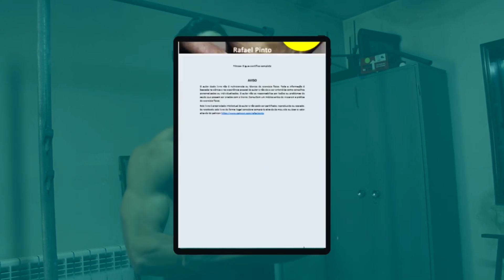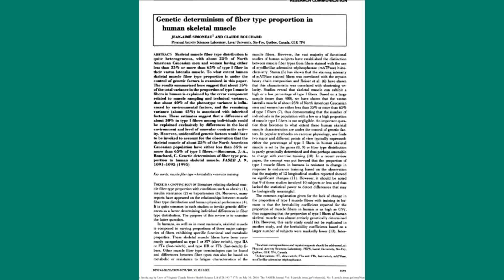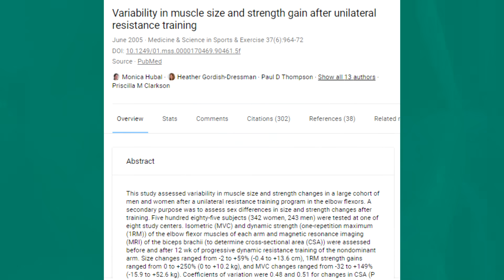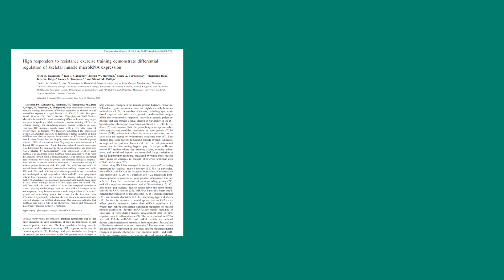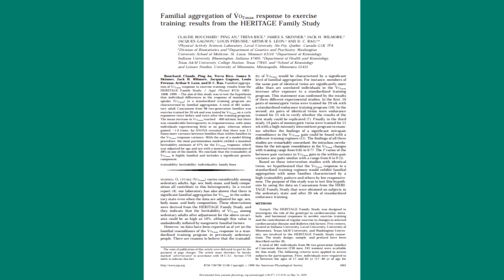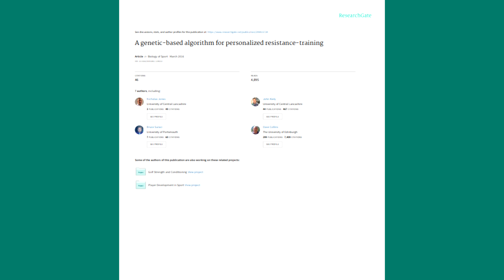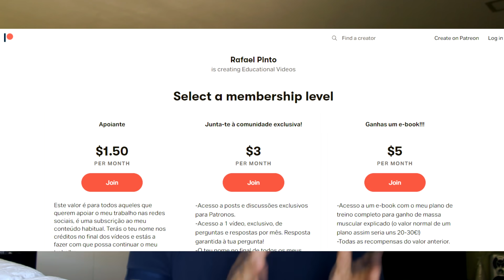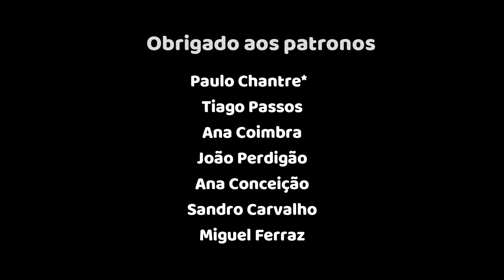A Ciência da Genética para o Ganho de Massa Muscular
A ciência da genética para o ganho de massa muscular, musculação, fisiculturismo, academia.
Thumbnail com : Caio Bottura; Filipe Franco; Arnold Schwarzenegger

E-book Fitness"O Guia Científico Completo e  progamas de treino"

Compra um teste de ADN para saberes o teu risco de doenças, ancestrais e mais

AVISO: Este vídeo não deve ser entendido como conselho médico ou nutricional. Consultem sempre um profissional qualificado. O autor não é médico ou nutricionista.